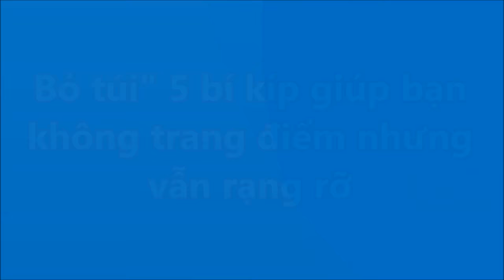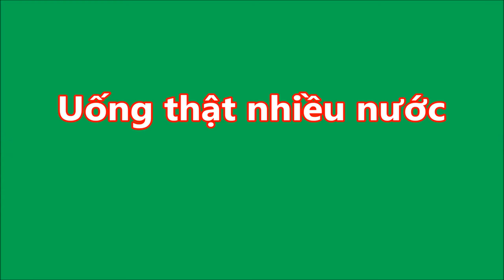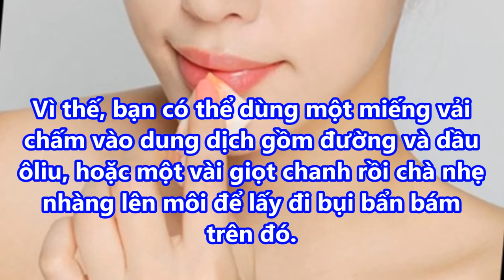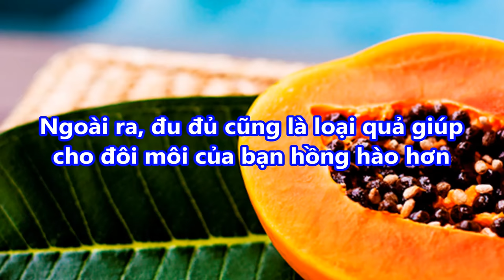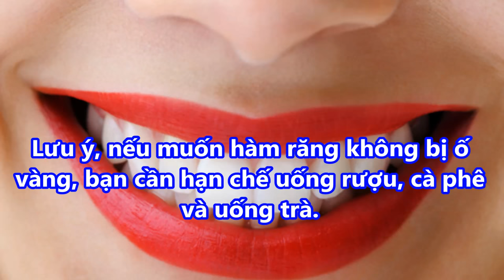Bỏ túi 5 bí kíp giúp bạn KHÔNG TRANG ĐIỂM nhưng vẫn XINH ĐẸP rạng rỡ 2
Bỏ túi 5 bí kíp giúp bạn KHÔNG TRANG ĐIỂM nhưng vẫn XINH ĐẸP rạng rỡ 2#suckhoevalamdep,

-  99% phụ nữ “điên cuồng” đi mua oxy già về trị mụn, dưỡng da, làm trắng răng sau khi phát hiện công dụng: